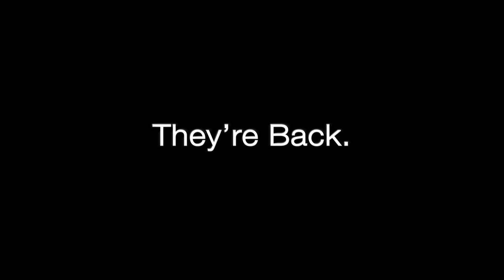The Republican Plan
Republicans are gearing up to attack the President, but their agenda for the country is the wrong choice for the middle class.